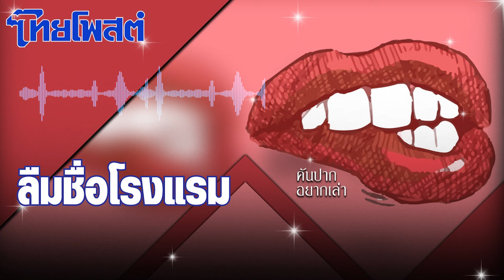คันปากอยากเล่า : ลืมชื่อโรงแรม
สัปดาห์นี้ทำเนียบรัฐบาลเงียบเหงา เพราะ “นายกฯนิด” เศรษฐา ทวีสิน นายกรัฐมนตรี ไปปฏิบัติภารกิจที่ฝรั่งเศส อิตาลี และญี่ปุ่น ยาวๆรวม 10 วัน พร้อมด้วยทีมโฆษกรัฐบาล “สาวเนเน่” รัดเกล้า อินทวงศ์ สุวรรณคีรี รองโฆษกประจำสำนักนายกรัฐมนตรี ที่ได้ร่วมทริปไปด้วย

ในงาน Thailand-France Business Leaders’ Roundtable ที่ฝรั่งเศส จากนั้นเยือนสาธารณรัฐอิตาลีอย่างเป็นทางการ และการเข้าร่วม International Conference on the Future of Asia ครั้งที่ 29 ที่ประเทศญี่ปุ่น

ช่วงนี้ด้วยภารกิจเดินสายของนายกฯนิดเยอะ ตั้งแต่ลงพื้นที่จังหวัดสุพรรณบุรี กาญจนบุรี ราชบุรี และเพชรบุรี จบจาก 4 จังหวัด ก็บินต่อไปยุโรปทันที ซึ่งรองฯเนเน่ ก็ร่วมคณะไปกับนายกฯทุกทริป